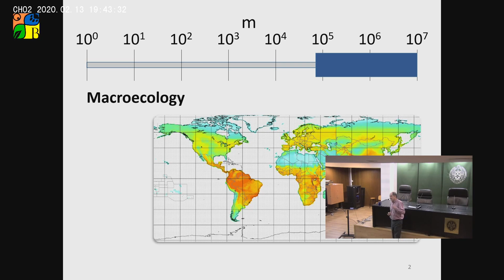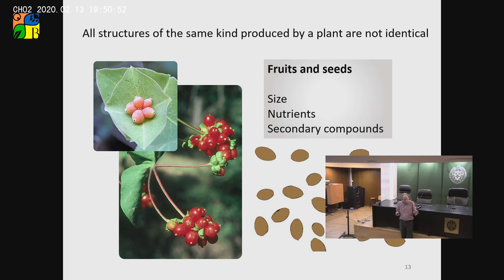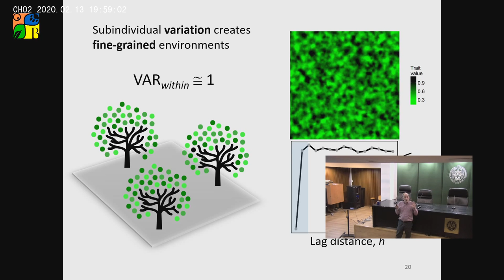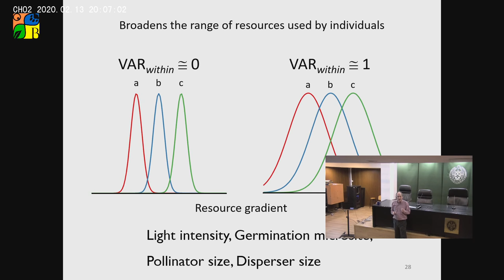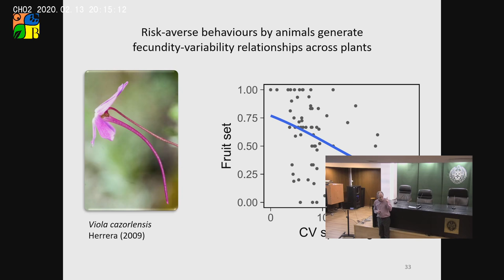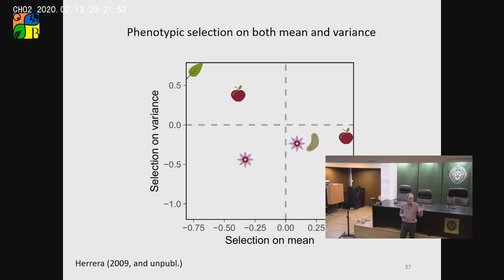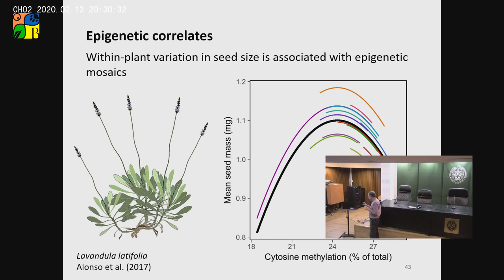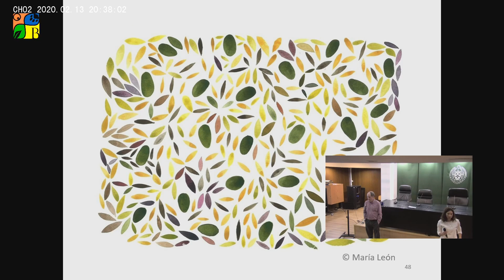Ecología de la variación subindividual en plantas. Carlos Herrera (Estación Biológica de Doñana)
Facultad de CC. Biológicas. UCM. 13 de febrero de 2020